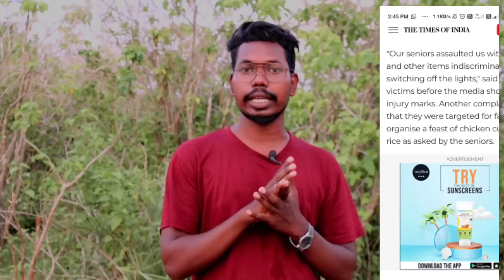SP College Dumka Viral News |New Santhali video 2022|Santhal Koak'Uprum